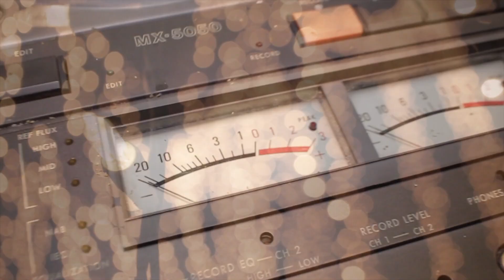EDGE - Never Giving Up (Official Music Video)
When ever you feel like giving up.

Born on December 27th, 1994, Jamie James Lawrence Jr, better known as EDGE, was raised in Mount Edgecombe, Runaway Bay, St Ann, Jamaica a ; Recording Artiste, Songwriter, Producer, Professional Skater, Videographer, Drone Pilot, Director, Fashion Designer and actor.

EDGE is the Founder of the ‘ Life On The Edge, While Seeking Knowledge ‘ movement known as EDGECOMBE. Through this platform he started honing his creativity through making music, exhibiting a lifestyle of extreme sports and designing apparels to represent the movement, move with a movement that moves you EDGECOMBE.